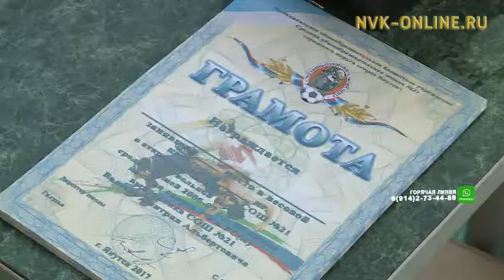РФ уонна СӨ спордун маастара Дмитрий Валеев бирииһигэр көҥүл тустуу буолла